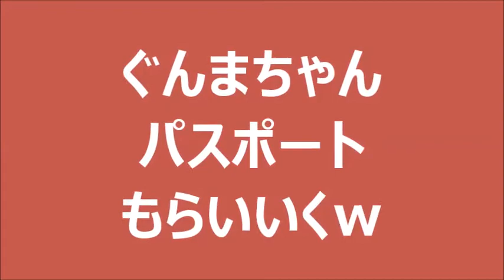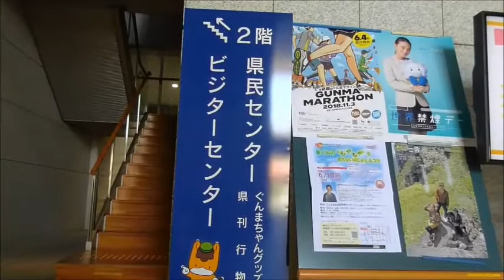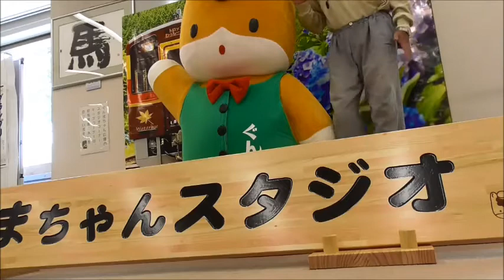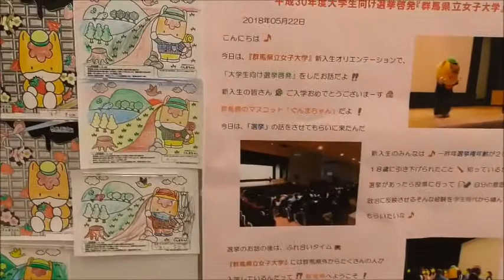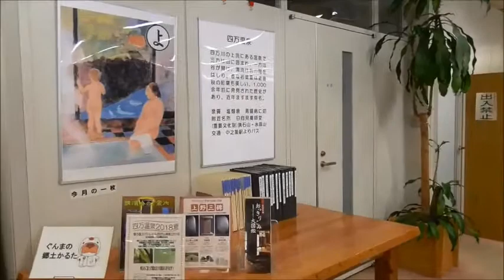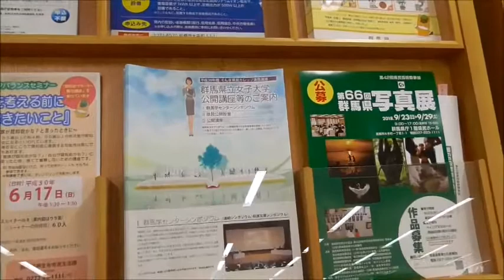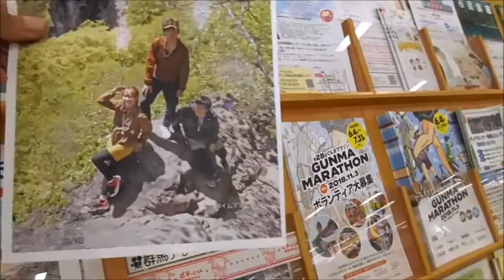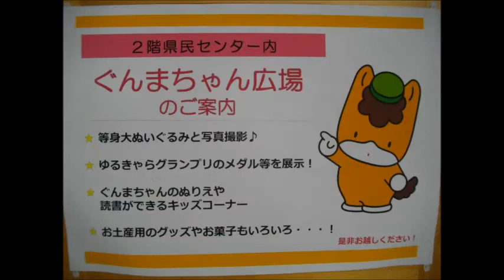ぐんまちゃんパスポート・・発給所・・群馬県庁内2F県民センター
発給施設は26ヶ所の他、パスポート参画施設でのお取り扱いもございます。いろんなとこで、発給してもらえそうですね。ステージアップには、宿泊も必要なので、永久に1stステージですね。ｗ